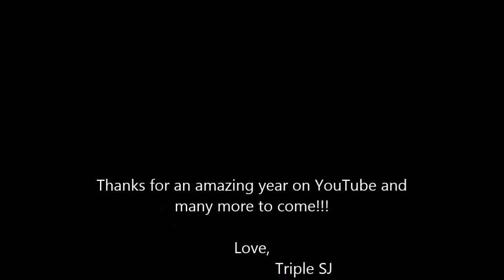ONE YEAR ON YOUTUBE! | Triple SJ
It has been an amazing year, with many more to come!! Thank you all :)

We are three best friends known as Triple SJ who started making YouTube videos for fun! We love doing challenges and other videos too. Please leave us suggestions because we always keep them in consideration.